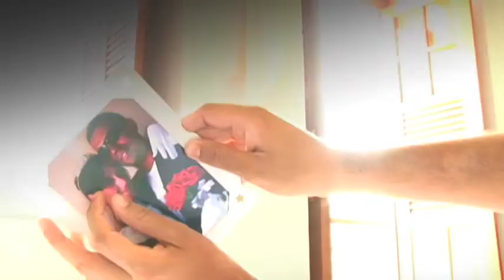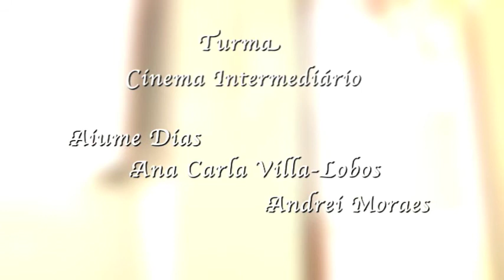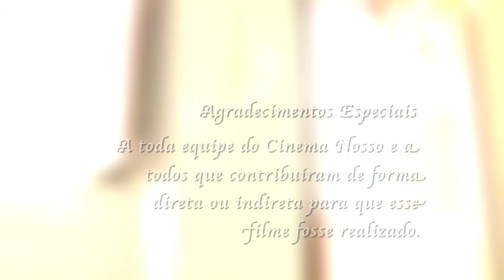Através dos seus olhos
Realizado durante o curso regular de Ficção do Cinema Nosso em 2009. Professor: Victor Van Ralse

Sinopse: Para uma melhor apreciação do filme, assista de olhos fechados. Neste filme, Nilo, cego e Flora, sua esposa, vivem momentos maravilhosos. E a vida deles vai mudar para sempre.